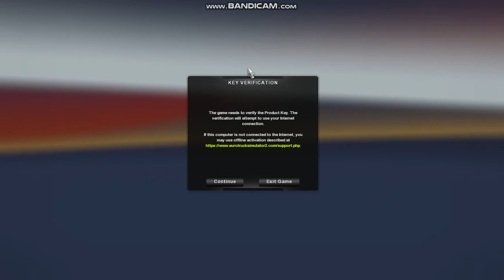Euro truck flying GAME ERROR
This video shows how euro truck error when a truck goes off road